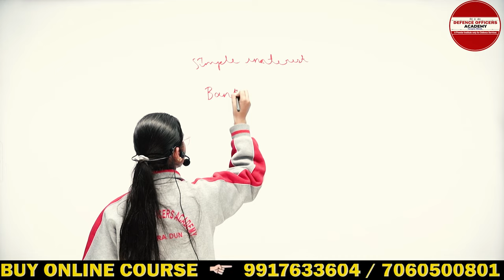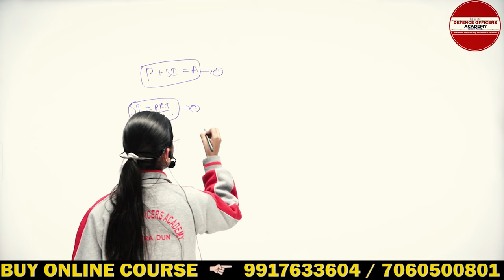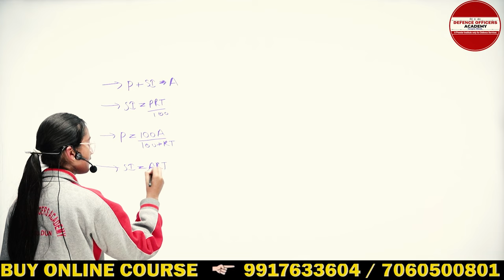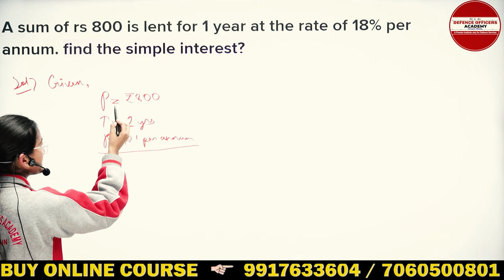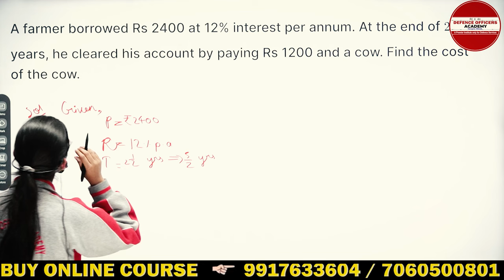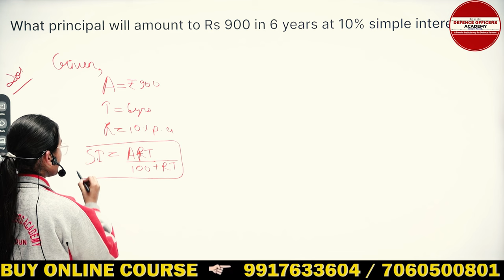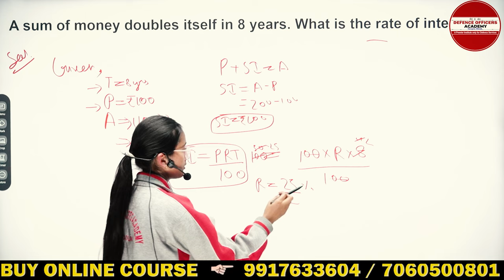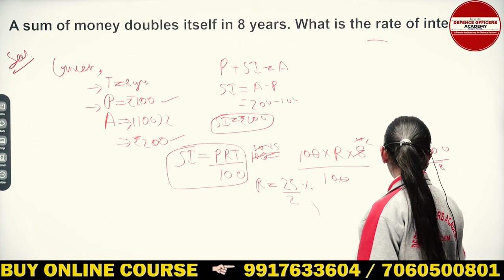SIMPLE INTEREST - MATH - EXPLAIN RIMC ASPIRANT JUNE 2024 | BY - JIGYASA KHUGSHAL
⭐  𝑨𝒏𝒅𝒓𝒐𝒊𝒅:
       ✅  𝐸𝑛𝑡𝑒𝑟 𝑂𝑇𝑃
⭐  𝑷𝑪/𝑳𝒂𝒑𝒕𝒐𝒑:

Schedule :
Morning classes 5 to 6: 30 am.
Monday : Math
Tuesday: Gk
Wednesday: English
Thursday: Math
Friday : Gk
Saturday : English

Suraj Sir
DEFENCE OFFICERS ACADEMY
🎯 𝚁𝙸𝙼𝙲 𝙲𝚘𝚊𝚌𝚑𝚒𝚗𝚐
R𝚎𝚐𝚒𝚜𝚝𝚛𝚊𝚝𝚒𝚘𝚗 𝙾𝚙𝚎𝚗
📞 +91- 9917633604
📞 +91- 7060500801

Welcome to our video on understanding simple interest in math, specifically tailored for RIMC Aspirants preparing for the June 2024 exam. In this video, we will break down the concept of simple interest, provide step-by-step explanations, and offer tips for mastering this important topic.

Whether you are a beginner looking to grasp the basics or an advanced learner aiming to strengthen your understanding, this video is designed to cater to all levels of proficiency. By the end of this tutorial, you will have a thorough understanding of how simple interest works and be well-equipped to tackle related questions in the upcoming RIMC exam.

Don't miss out on this valuable opportunity to enhance your math skills and boost your exam readiness. Watch now and take your knowledge of simple interest to the next level!

Related queries-
rimc form